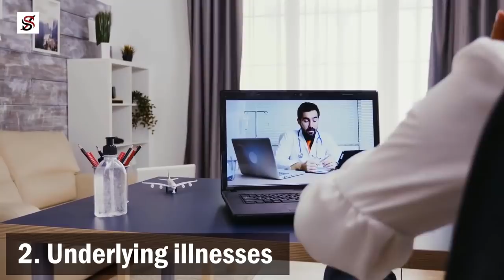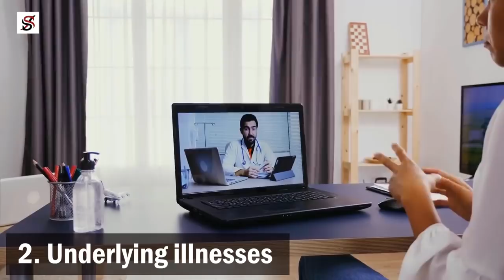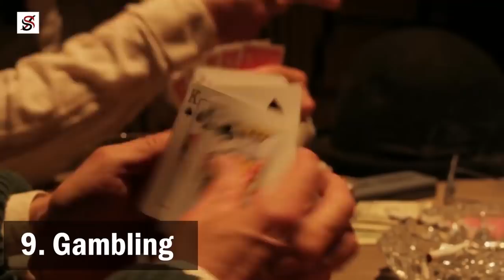9 Things Poor People waste Money on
Every socio-economic group spends money on things. However, a difference exists between what the poor and rich spend their money on respectively.